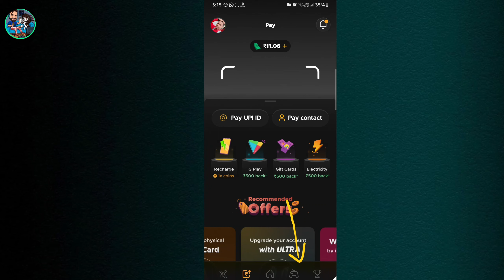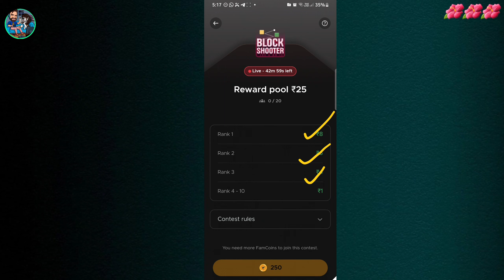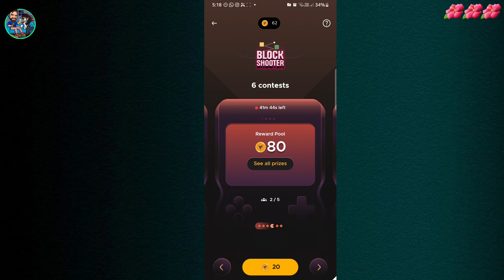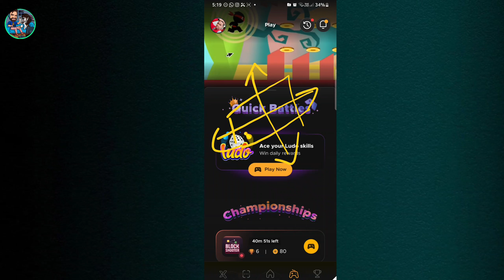Famplay se paise kaise kamaye 💸| Famplay option not showing 😓| Fampay update 😁 | Fampay new update 🥰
Famplay Option Not showing problem solve || Fampay Problem || Fampay refer option not showing

Doston is video mein ham baat karne Wale Hain ki Fanpay mein Fampay ke  problem ke bare mein jismein Kai sare logon Ko sabhi option nahin diya Gaya hai to usko kis tarah Se solve karna hai aur kis tarah Se unko wapas se back lekar aana hai.

🔸Your Queries/Questions:-

1. famplay option not show
2. fampay se paise kaise kamaye
3. fampay kya hai
4. Fampay option reward

fampay game option not showing
fampay not working
fampay reward option not showing
fampay me reward option nahi aa raha hai
fampay rewards option not showing
fampay is not working
fampay games not showing
fampay
fampay ban
fampay me reward ka option nahi aa raha hai
fampay problem
fampay game score problem
fampay me spin ka option kaise laye
fampay location problem solve
fampay money not received
fampay rewards section not showing
fampay rewards not showing
fampay se paise kaise kamaye
fampay sorry you're not invited problem
how to solve fampay upi problem